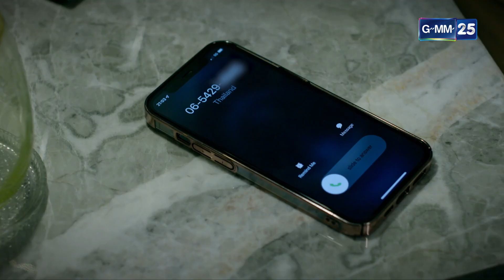เจ้านายผมชอบคุณจริงๆ นะ | HIGHLIGHT ร้ายนักนะ...รักของมาเฟีย EP.2 | 29 มิ.ย. 65 | GMM25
📺 ออกอากาศทุกวันพุธ เวลา 23.00 น. ทางช่อง

" เขาคนที่ผิดหวังจากความรักครั้งแรก และ เขาที่ผิดหวังจากรักในทุกครั้ง แต่โลกก็วนให้เขาทั้งสองมาเจอกัน ความต่างที่ไม่เหมือน รสนิยมที่ต่างกัน แต่พออยู่รวมกันแล้ว... ร่วมกันหาความเข้ากันของเขาทั้งคู่ใน ร้ายนักนะรักของมาเฟีย "